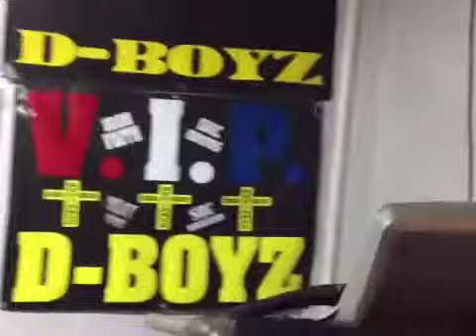V!P D-BOYZ ( Red Irish vs. Altin )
Red fight Altin( Mma spar )